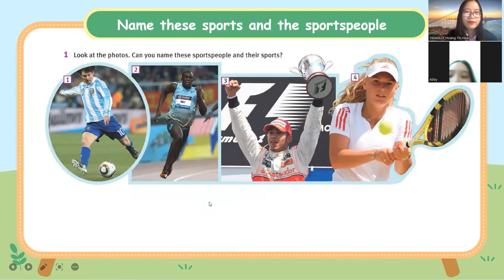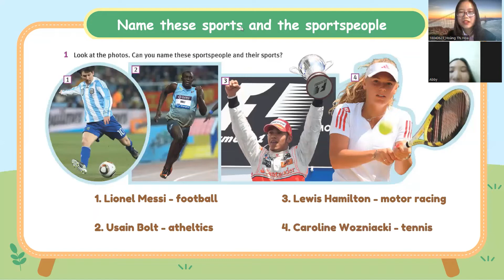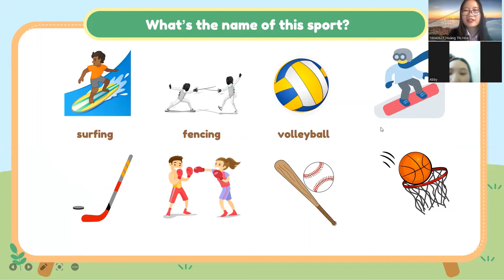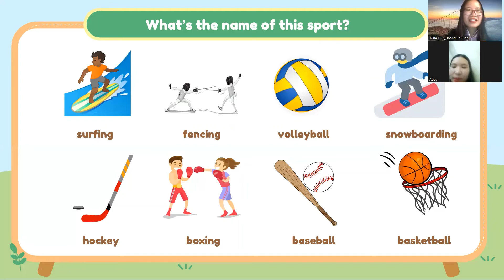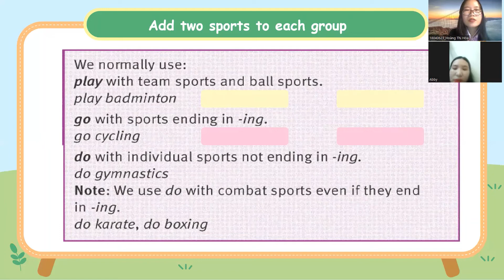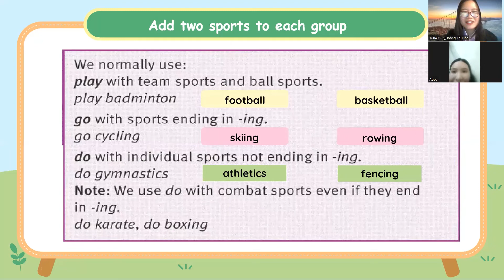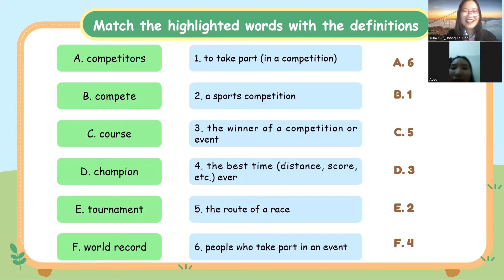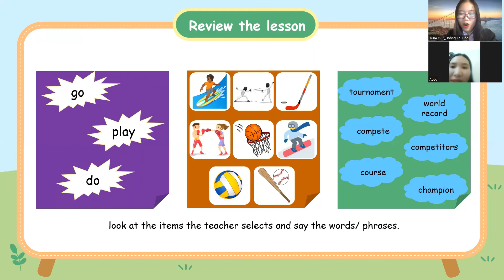Hoàng Thị Hòa clip demo speakup hocmai